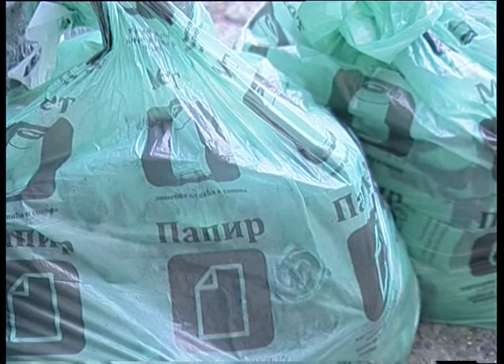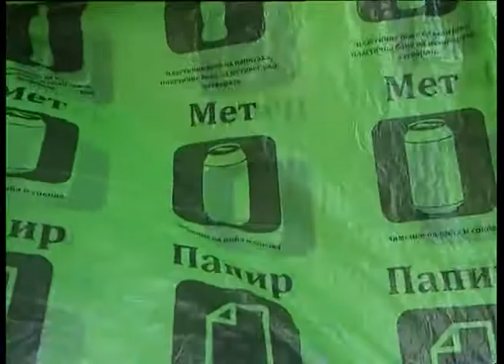Oprez sa lažnim radnicima Gradske čistoće